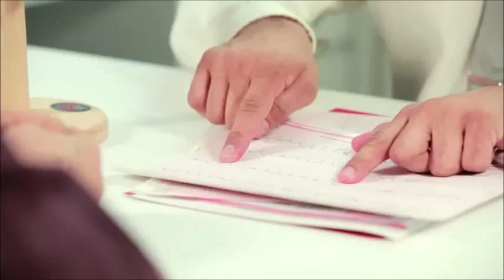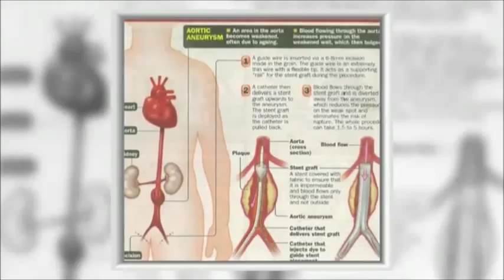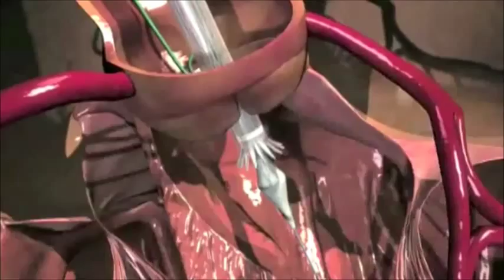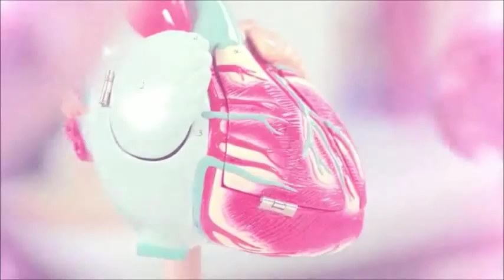Dr Dinesh Nair, Cardiologist at Heart Matters Medical Centre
An introduction to Dr Dinesh Nair, a Cardiologist at Heart Matters Medical Centre, Mount Elizabeth Medical Centre in Singapore.

Dr Dinesh explains the various cardiac devices and procedures, including percutaneous valve implantation, novel arterial stents, cutting-edge coronary imaging techniques and renal denervation.